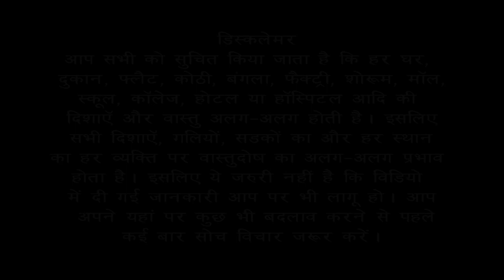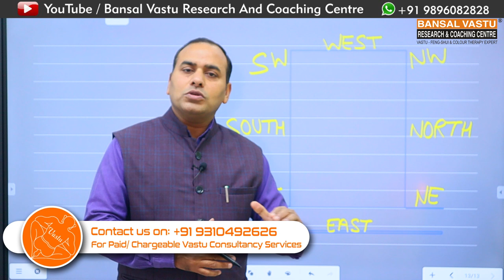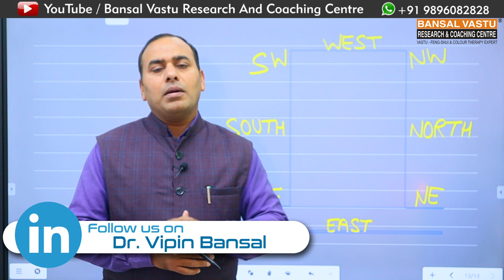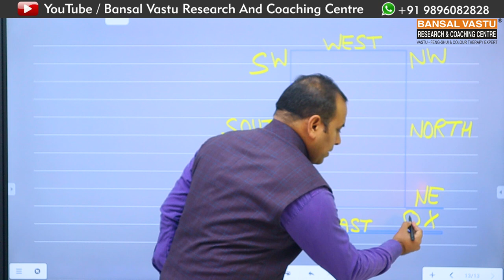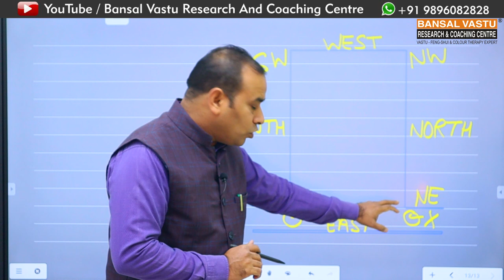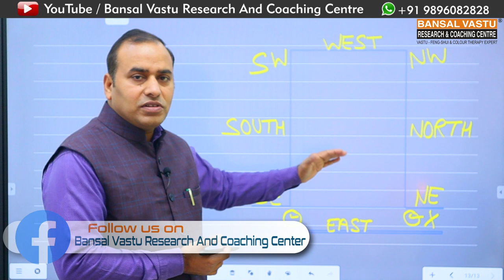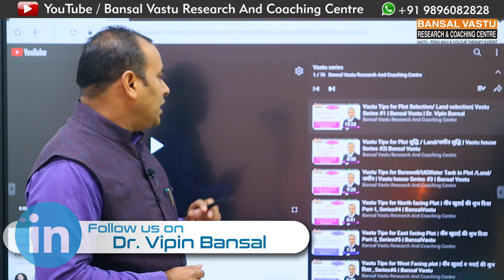Vastu Solution for your shop Part-2 | East Facing Shop | Bansal Vastu | Dr. Vipin Bansal 9896082828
आपकी दुकान के लिए वास्तु समाधान भाग-2
Vastu Treatment for East facing Shop / Showroom / House / home / plot / building.